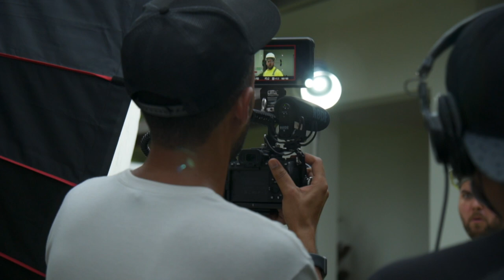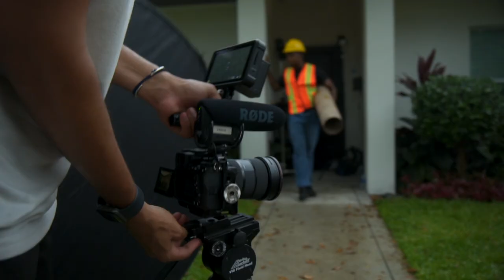Commercial Shoot Behind The Scenes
In this video, we go behind the scenes of filming a commercial for one of our clients. I give a couple of commercial shooting tips along with my process for running a video production team.